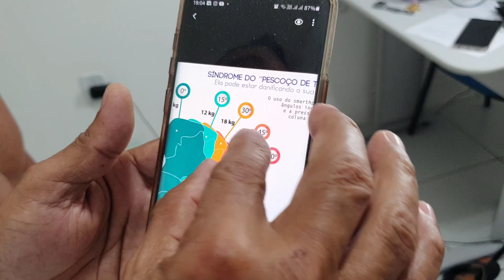AJUSTE QUIROPRÁTICO NA CERVICAL